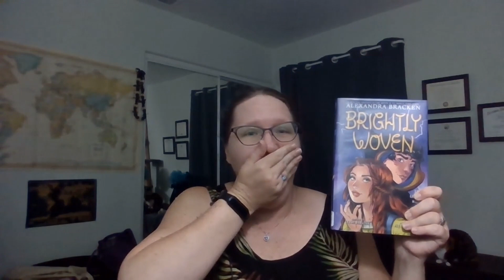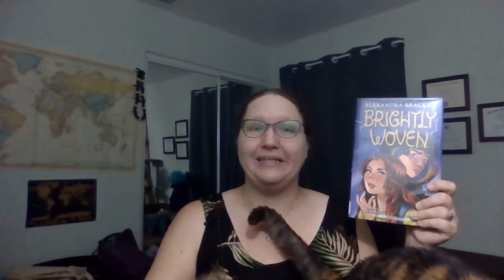Brightly Woven a Review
This is a review of the graphic novel Brightly Woven by Alexandera Bracken, adapted by Leigh Dragoon and illustrated by Kit Seaton